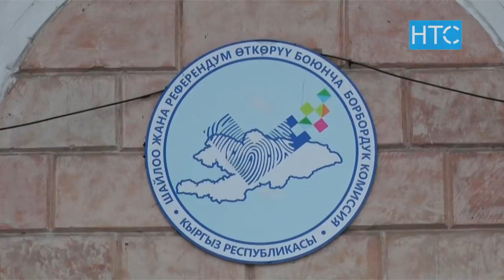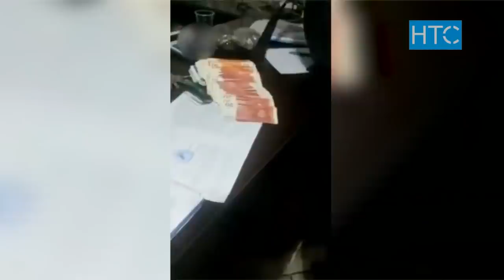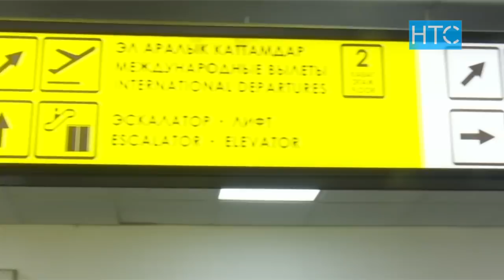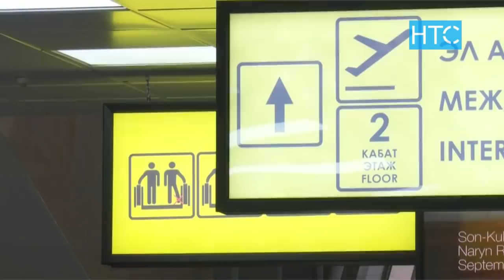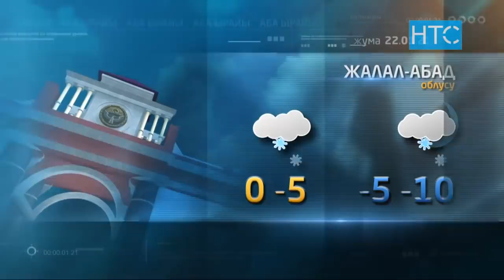Жаңылыктар / 21.01.21 / Күндүзгү чыгарылыш – 12.00 / НТС /